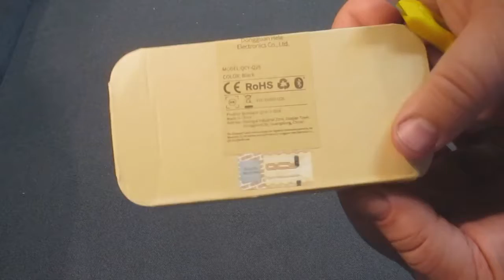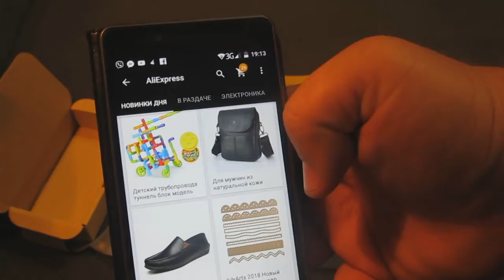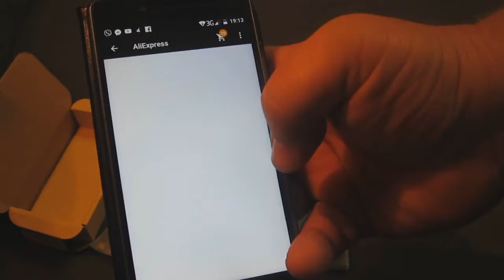Моя первая ХАЛЯВА с AliExpress